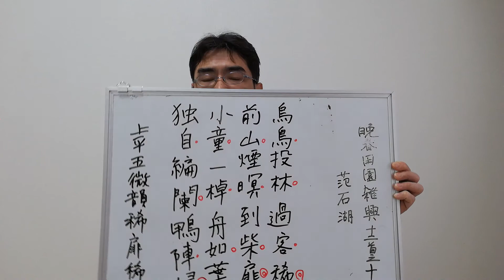晩春田園雑興12 十二首之十二 范石湖「四時田園雑興」を読む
晩春田園雑興十二首之十二　　范石湖
烏鳥投林過客稀
前山煙暝到柴扉
小童一棹舟如葉
独自編闌鴨陣帰

烏鳥 林に投じ　過客 稀に
前山の煙暝 柴扉に到る
小童 一棹 舟 葉の如く
独り編闌より鴨陣（おうじん） 帰る

　Wǎnchūn tiányuán zá xìng shí'èr shǒu zhī shí'èr Fàn Shíhú
Wū niǎo tóu lín guòkè xī,
qiánshān yān mìng dào cháifēi.
Xiǎotóng yī zhào zhōu rú yè,
dúzì biān lán yā zhèn guī.